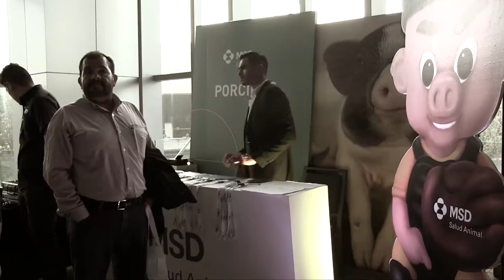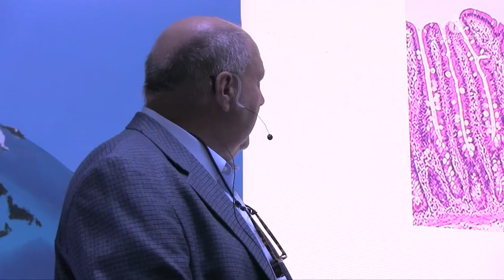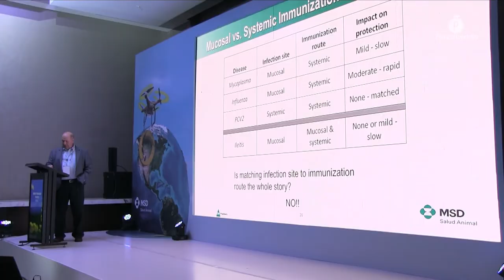Porcilis® Ileitis, la primera vacuna inyectable contra Lawsonia Intracellularis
La unidad de negocios porcinos del laboratorio MSD presentó en la ciudad de Guadalajara, Porcilis® Ileitis su nueva herramienta para el control de la ileitis en la producción porcícola, que según cifras del laboratorio, tiene prevalencia virtual en México del 37%.

Con afectaciones que van de los 5.98 a los 17.34 dólares por cerdo comercializado y una prevalencia virtual en México del 37%, MSD pone especial atención a la ileitis con el lanzamiento de la primera vacuna inyectable para atender esta enfermedad en los cerdos, además, ya que además de tener una duración de 20 semanas, es responsable con el tema de la resistencia a los antibióticos.